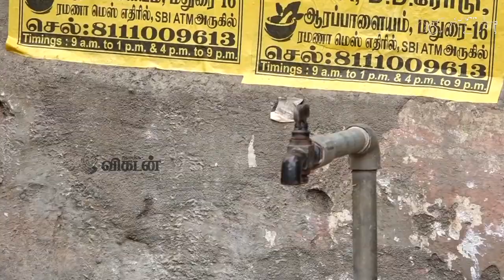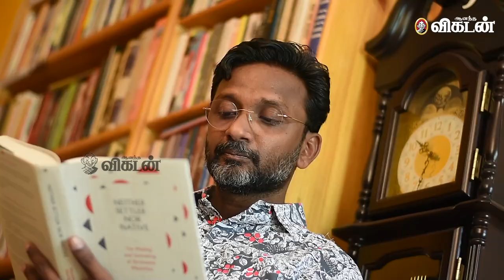A.Muthukrishnan : "மலம் சுமப்பவர்கள் மீது நிகழ்த்தப்பட்ட கொடூர வன்முறை அது!" | Ananda Vikatan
Writer and Social Activist A. Muthukrishnan shares his life changing moment!

CREDITS
Camera - NG ManiKandan, Video Editor - Divithraj, Producer -V. Neelakandan .
ஒளிப்பதிவு: என்.ஜி.மணிகண்டன், படத்தொகுப்பு:   காணொலி தயாரிப்பு: வெ.நீலகண்டன்